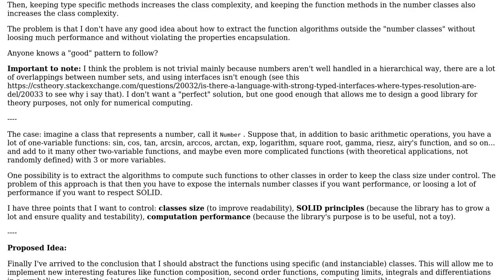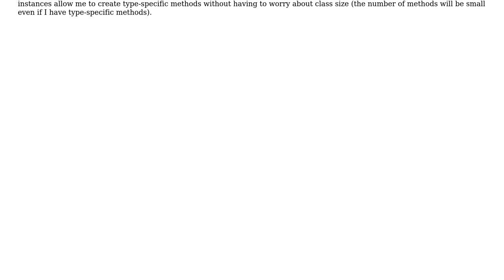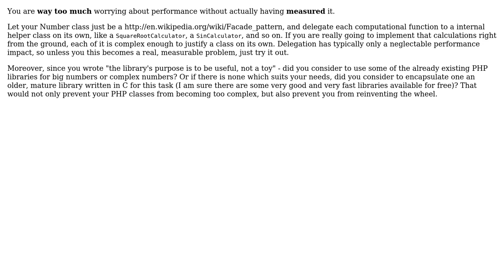Software Engineering: How to avoid big class complexity while keeping encapsulation?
With thanks & praise to God, and with thanks to the many people who have made this project possible! | Content (except music & images) licensed under CC BY-SA | Music | Images & others | With thanks to user Doc Brown user castarco and the Stack Exchange Network Trademarks are property of their respective owners. You are responsible for your own actions.